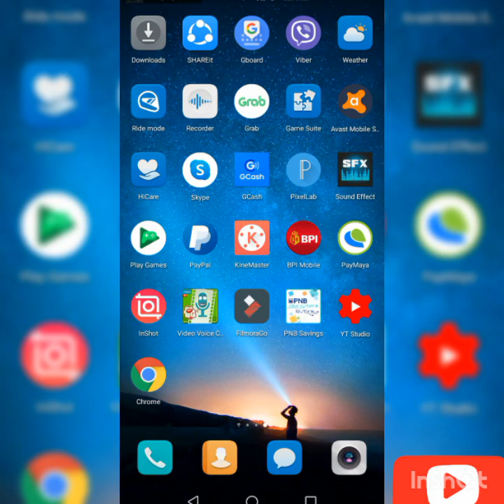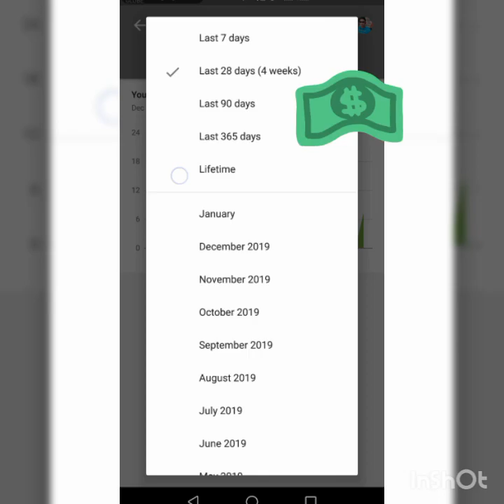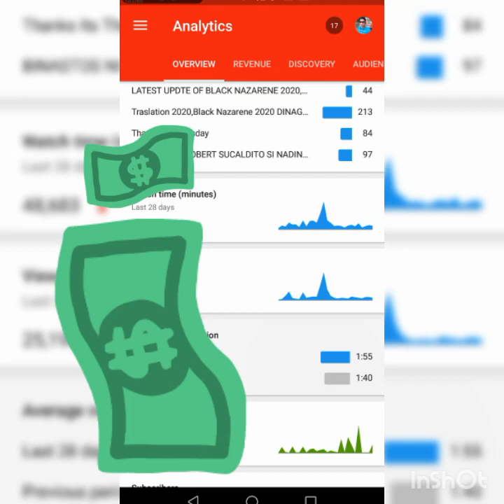Why Youtube Estimated revenue Decreasing Everyday?Explained!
Thanks for visiting my channel,if you like my videos please do thumbs up and click the red subscribe botton and hit the notification bell, for you to be updated for my latest videos thank you

Huawie NOVA 2i
EDITING APP : INSHOT
MUSICIAN: @iksonofficial